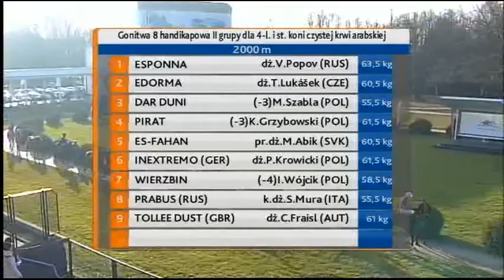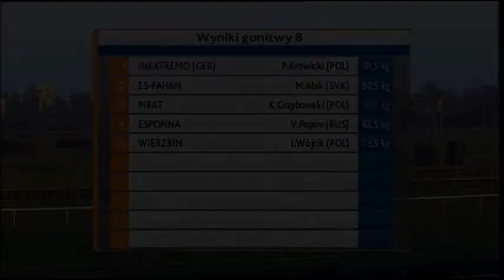23.11.2014 (D55; G8; tor:3,7 ; 2°C)